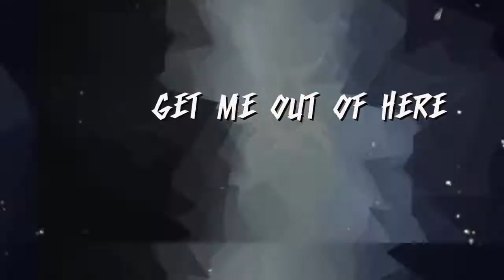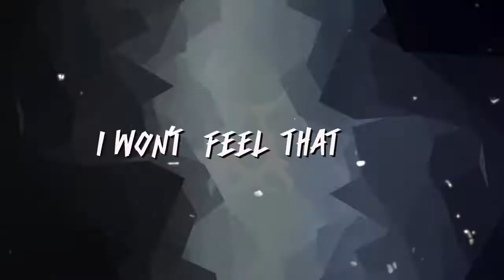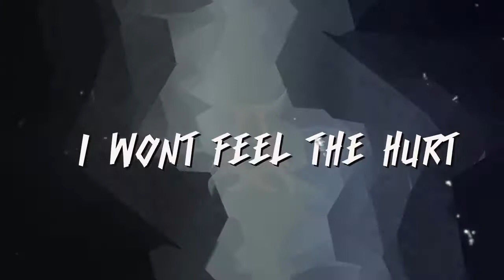ARKANIDE - Hurt Village (Official Lyric Video)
Presenting the official debut single and lyrics video of "Hurt Village" by ARKANIDE.

AUDIO CREDITS -

LYRICS : SOMIK BARUAH
MIXING & MASTERING : ANKY "Dream Project Studios"

AUDIO RECORDING : FLOP (For Love Of Production)